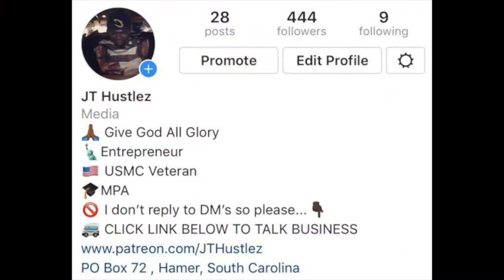Thinking Out Loud| Brainstorming Session